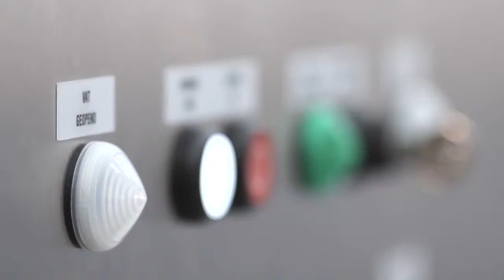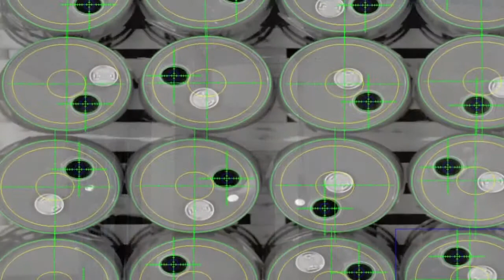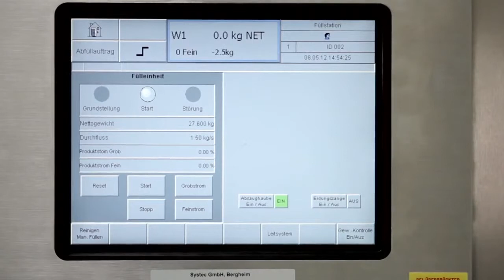Feige | FILLING | Automatic Pallet filling equipment Type 71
The Type 71 automatic pallet filler is part of our Advanced Line, designed with fully automatic chain conveyors and camera scans for proper opening locating. This liquid filler opens, fills and closes.